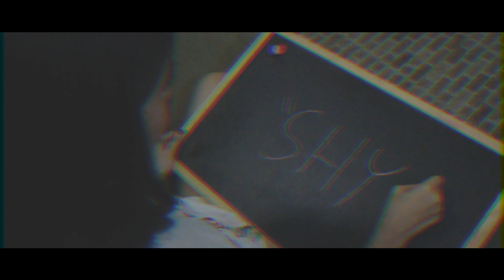Teddy T x Buga Chan - [ SHY ] ( OFFICIAL VIDEO )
ไม่ใช่ไม่ชอบ แต่ฉันนั่นโคตรอาย

Produced By Yii Einstein
Director By Apollo Team
Camera Man & Editor By Apollo Team
Recorded & Mastering At Apollo Smoke Garage Lab.

Lyrics

[ Buga Chan ]
เป็นยังไงอยู่โรงเรียนไม่รู้มีใครหรือเปล่า
อยู่ทางนี้ก็ไม่ได้เจอไม่ได้เจอ
ผมถามถึง you calling sleep man & girl
You ชอบ bad  calling  Swag
Yes  man i’m gone  ,man i’m gone
You song that long
You song that wanna bad  ผมไม่ bad
Smoking cap i’ will be
ก็รู้อยู่ที่ละลายก็แววตา You มันทำให้ผม
ต้องเขิลอาย อาย อาย
I can get it to you slow
I can get it to you flow
keep you on the flow you body
keep you on the flow you baby
i’m too you shy  i’m too you body
i’m too you shy i’m too you baby
Let’s swaging high Let’s swaging crazy

[ Teddy T ]
So shy เพียงแค่ได้สบตา so high oh เธอ
So shy เพียงแค่ได้สบตา oh high oh เธอ
I wannabe to your boy
เธอมาทำให้ใจฉันลอย
เธอมาทำให้ฉันอาย
Pretty girl มาทำให้thugsแทบบ้าตาย
Everyday i do it work for blue cheses
Bape bape bape bape bape and bull shit
Bad bitch you so sexy lady
Call me ring ring มาเป็นของฉันเถอะbaby
Oh ได้โปรดเปิดใจให้ฉันสักที
ไม่อยากให้มันอยู่แค่นี้
ในบางทีฉันไม่กล้ามองเธอ
ก็เป็นเพราะฉันนั้นโครตอาย
Im so shy im so shy
Go to nirvana with me
Get da trippin with lean

38 Thug Trap SafeHouse 2017.